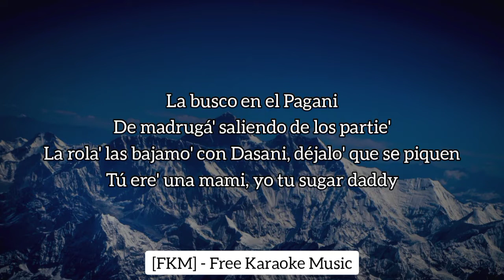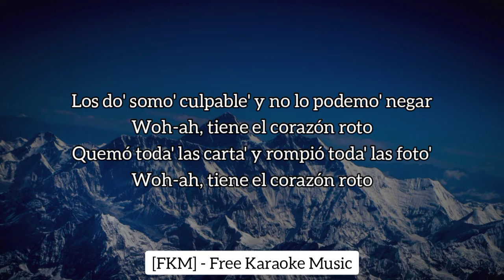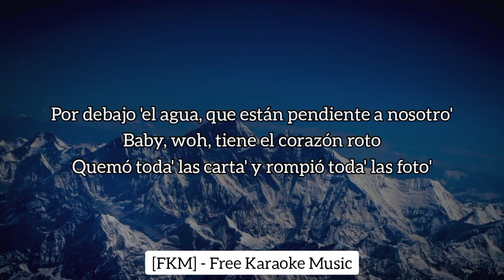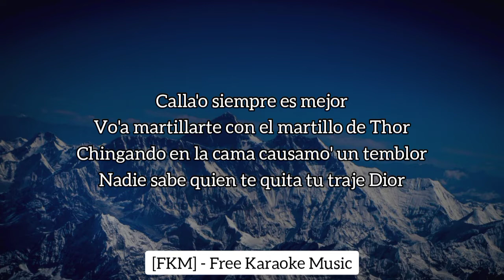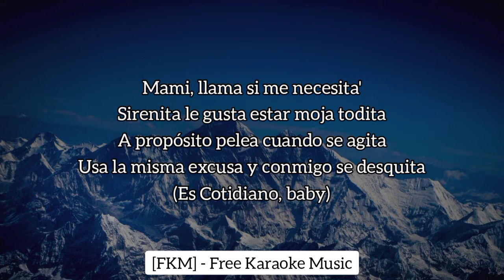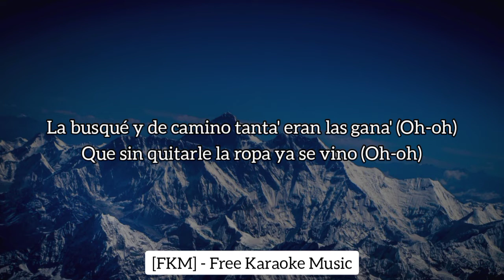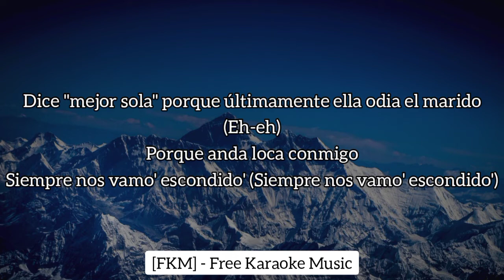KEVVO, Yandel, Rauw Alejandro - La Busqué (Karaoke/Instrumental) | Cotidiano | [FKM]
🎵 KEVVO, Yandel, Rauw Alejandro - La Busqué (Karaoke/Instrumental) | Cotidiano | [FKM] Free Karaoke Music

🎤 [Letra de "La Busqué"]

[Intro: Yandel]
Hydra
Oh

[Coro: Yandel & KEVVO]
La busqué y de camino (Eh-eh)
Tantas eran las ganas que sin quitarle la ropa ella se vino (Oh-oh)
Dice "mejor sola" porque últimamente ella odia el marido (Eh-eh)
Porque anda loca conmigo (Eh)
Siempre nos vamo' a escondío' (Siempre nos vamo' a escondío'; pum-pum-pum-pum)
La busqué y de camino
Tanta' eran las ganas que sin quitarle la ropa ella se vino
Dice "mejor sola" porque últimamente ella odia el marido, eh
Porque anda loca conmigo (Yah, wow)
Siempre nos vamo' a escondío' (KEVVO, KEVVO, KEVVO, KEVVO, ¡prr!)

[Verso 1: KEVVO]
La busco en el Pagani (Yah, wow)
Dе madrugá' saliendo de los partie' (Dе los partie')
La rola' las bajamo' con Dasani (Pum)
Déjalo' que se piquen (¡Jaja!)
Tú ere' una mami, yo tu sugar daddy (Yeah, yeah)
Los fine' de semana jangueamo' en el Polari' (Pum-pum-pum, wow)
Eso e' normal (Wah), ella e' como Natti, criminal
Carita de nena buena, pero le gusta pecar
Lo prohibido e' más rico y nadie nos puede juzgar
Los do' somo' culpable' y no lo podemo' negar
Woh-ah, tiene el corazón roto
Quemó toda' las carta' y rompió toda' las foto'
Por debajo 'el agua, que están pendiente a nosotro'
Baby, woh-ah, tiene el corazón roto
Por debajo 'el agua, que están pendiente a nosotro', baby (KEVVO, KEVVO, KEVVO, ¡prr!)

[Coro: Yandel & Rauw Alejandro]
La busqué y de camino tanta' eran las ganas
Que sin quitarle la ropa ya se vino
Dice "mejor sola" porque últimamente ella odia el marido (Ehh)
Porque anda loca conmigo
Siempre nos vemos escondidos (Siempre nos vemos escondidos; Ra-Rauw)

La busqué en el GTR
Quiere que le dé una vuelta por PR
Pa' seguir viéndono' los weekene'
Ninguno de los do' quiere que se riegue
Calla'o siempre es mejor
Vo'a martillarte con el martillo de Thor
Chingando en la cama causamo' un temblor
Nadie sabe quién te quita tu traje Dior, yeh
Pero yo sé lo rica que te ve' desnuda
Para la próxima vez te lo vo'a poner en otra figura

[Coro: KEVVO & Yandel]
La busqué y de camino tanta' eran las gana'
Siempre nos vamo' escondido' (Siempre nos vamo' escondido'; Yandel)

Conoce los códigos, a la hora que puede llamarme
A dónde es que puede llegarle
Sabe dónde encontrarme cuando le da ansiedad
Y la mente y quiere despejarse, allí estoy yo
Como un 4:20, baby, te prendo
Tú calienta' la comida y yo como al momento
Nadie mejor que yo, pa' qué te miento
Se emociona, voy directo a consumirla
Sabe que cuando está conmigo ella no es la misma
Soy el secreto y su carisma
Si la ves sonriendo, estuve de visita

[Puente: Yandel & KEVVO]
Mami, llama si me necesita'
Sirenita, le gusta estar mojá' todita
A propósito pelea y cuando se agita
Usa la misma excusa y conmigo se desquita (Es Cotidiano, baby)

Siempre nos vamo' escondido' (Siempre nos vamo' escondido')

[Outro: KEVVO, Yandel & Rauw Alejandro]
KEVVO, KEVVO, KEVVO, ¡prr!
Una Visión
KEVVO
Quintana
Rauw Alejandro
Rauw Alejandro
El Capitán Yandel
Es Cotidiano, baby
Y Entertainment
Mera, dime, Hydra
Full Harmony
Mera, dime, Nube, Nube, wow
Chalko
Chalko, Chalko
Yah